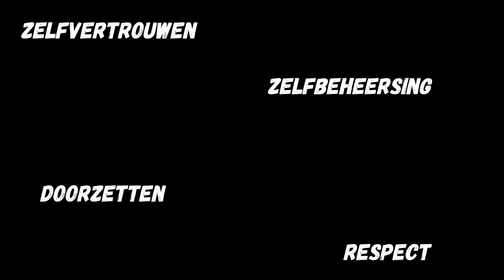Promo Hapkido 2020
Hapkido / Hapkimooyeh : Korean Martial Arts.